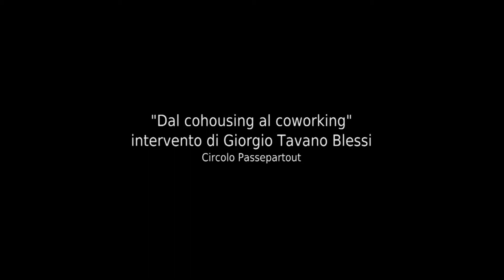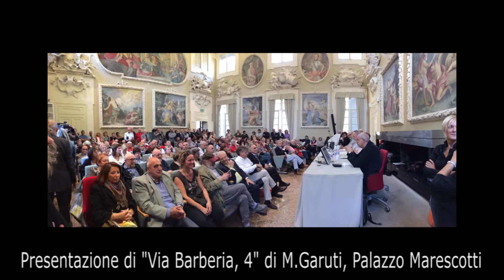La Notte Rossa 2014 a Bologna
Secondo video di presentazione de La Notte Rossa a Bologna.
Tanti i temi trattati nel 2014: dalla presentazione delle Cucine Popolari, alla Festa di strada di via delle Belle Arti.

Idea e realizzazione di: Giulia Mitrugno e Pina Abbondandolo